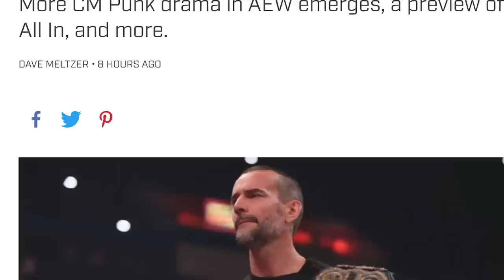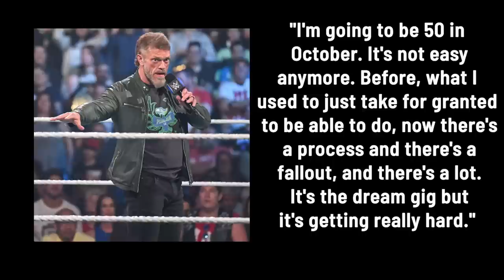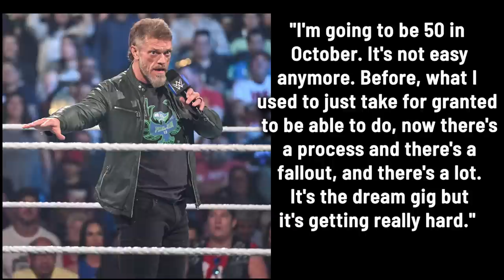Update On Cash Wheeler "Road Rage" Arrest, AEW & WWE News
Welcome to another episode of The Latest with Denise Salcedo breaking down the biggest wrestling news headlines of the week so far.

TOPICS:
-- AEW's Cash Wheeler arrested for aggravated assault with firearm
-- AEW notes: Bryan Danielson vs. Kenny Omega, Jade Cargill return, more
-- Update on WWE's long-term plans for Judgment Day
-- It appears that Becky Lynch and Trish Stratus' steel cage match will be going down at WWE Payback
--Edge's match on SmackDown this week could be the last of his career